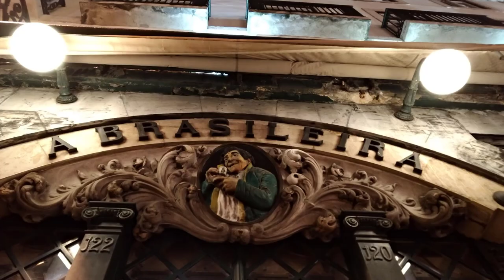🇵🇹 Lisboa, que cidade charmosa!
Lisboa é a capital de Portugal e a cidade mais populosa do país. Tem uma população de 506 892 habitantes, dentro dos seus limites administrativos. Na Área Metropolitana de Lisboa, residem 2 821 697 pessoas (2011), sendo por isso a maior e mais populosa área metropolitana do país. Lisboa é o centro político de Portugal, sede do Governo e da residência do chefe de Estado. É o "farol da lusofonia" (Daus): a Comunidade dos Países de Língua Portuguesa (CPLP) tem a sua sede na cidade. É ainda a capital mais a ocidente do continente europeu na costa atlântica.

O estatuto administrativo da cidade foi originalmente concedido pelo ditador Júlio César enquanto município romano. O imperador acrescentou orgulhosamente à palavra “Olisipo”, que deu origem ao nome de Lisboa, a designação "Felicidade Júlia" (Felicitas Julia), em sua memória.

Lisboa é considerada como cidade global devido à sua importância em aspectos financeiros, comerciais, mediáticos, artísticos, educacionais e turísticos. É um dos principais centros económicos do continente europeu, graças a um progresso financeiro crescente favorecido pelo maior porto de contentores da costa atlântica da Europa e mais recentemente pelo Aeroporto Humberto Delgado, que recebe mais de 20 milhões de passageiros anualmente (2015). Lisboa conta com uma rede de auto-estradas e um sistema de ferrovias de alta velocidade (Alfa Pendular), que liga as principais cidades portuguesas à capital.  A cidade é a sétima mais visitada do sul da Europa, depois de Istambul, Roma, Barcelona, Madrid, Atenas e Milão, com 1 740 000 de turistas em 2009, tendo em 2014 ultrapassado a marca dos 3,35 milhões. A nível global, Lisboa foi a 35.ª cidade com maior destino turístico em 2015, cerca de 4 milhões de visitantes. Em 2015, foi considerada a 11.ª cidade turística mais popular, à frente de Madrid, Rio de Janeiro, Berlim e Barcelona. Em 2018 conquistou nos World Travel Awards os galardões de “Melhor Cidade Destino” e “Melhor Destino City Break” a nível mundial.

A região de Lisboa é a mais rica do país, com um PIB PPC per capita de 26 100 euros (4,7% maior do que o PIB per capita médio da União Europeia). A sua área metropolitana é a vigésima mais rica do continente, com um PIB-PPC no valor de 58 mil milhões de euros, o que equivale a cerca de 35% do PIB-PPC total do país. Lisboa ocupa o 122.º lugar entre as cidades com maiores receitas brutas do mundo. A maioria das sedes das multinacionais instaladas em Portugal encontram-se na região de Lisboa, a nona cidade do mundo com maior número de conferências internacionais.